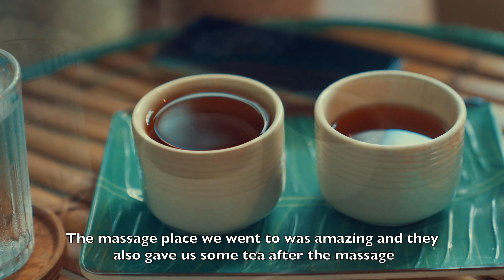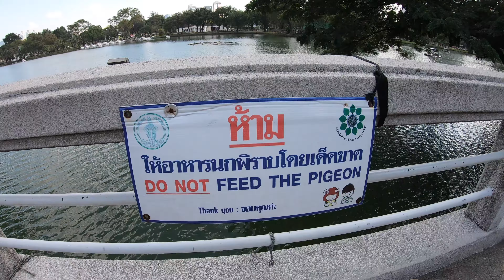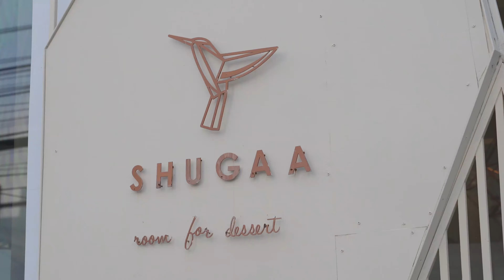[한&리 국제부부] 태국여행중 왕도마뱀을 만나다! (태국여행 마지막편)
안녕하세요 ^^
이번 영상은 태국여행 마지막편입니다.
편집은 일찍 완성했으나 다른 영상들이 먼저 타이밍상 올라갔어요
태국여행 마지막날엔 정말 우리부부는 여유롭게 편하게 돌아가녀 보기로 하고
그냥 시간생각안하고 쉬엄~쉬엄~ 여행의 마지막날 여유를 즐겼어요
역시 여행 마지막날에는 다양하게 하는것보다 그냥 그날 마지막날의 아쉬움을
여유있게 구경하는게 좋아요
왕도마뱀은 생각보다 컸어요!! +_+
그리고 조금은? 가까이 가니깐 무섭기도 했어요
그래도 우린 조금 행운? 이라는 생각도 들었어요 (왕도마뱀 가끔 출몰합니다)
항상 저희 영상 봐주셔서 감사합니다.
앞으로 더 다양한 영상 업로드 할게요 ^^